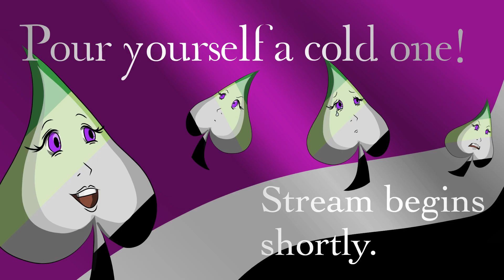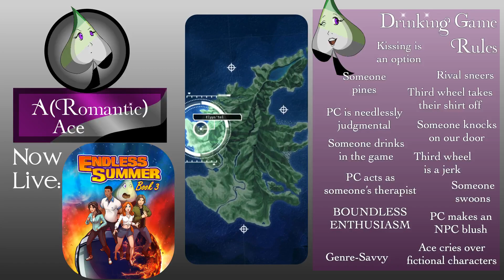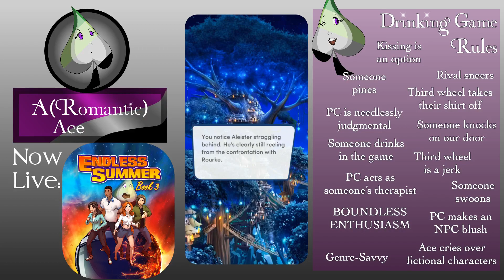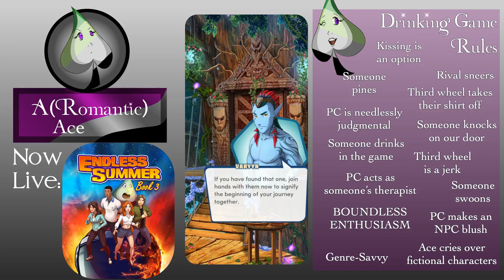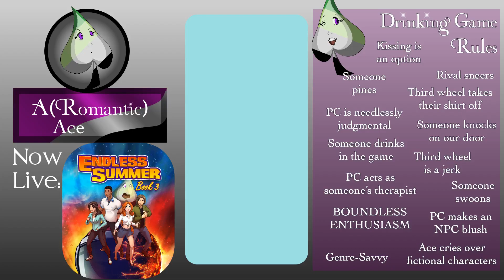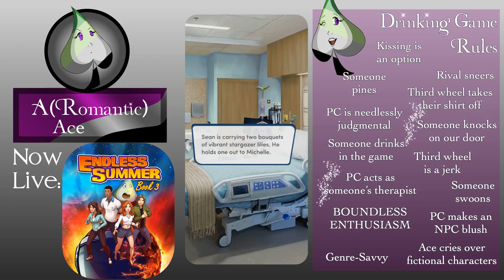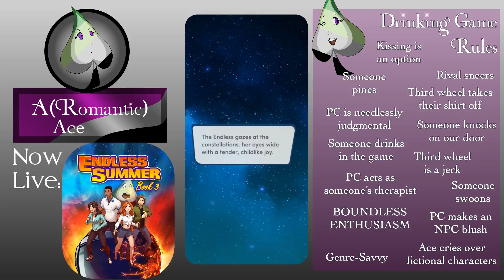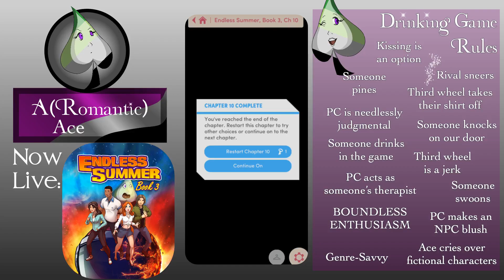A(Romantic) Ace Abridges Endless Summer, Book 3: Chapter 10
Join A(Romantic) Ace for Endless Summer, Book 3: Chapter 10, where more than one couple ties the knot—literally!